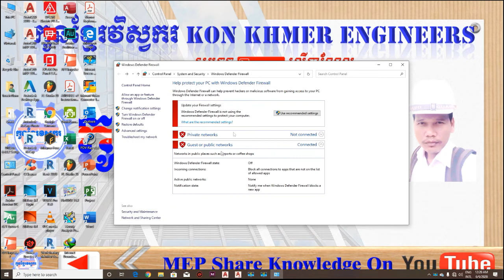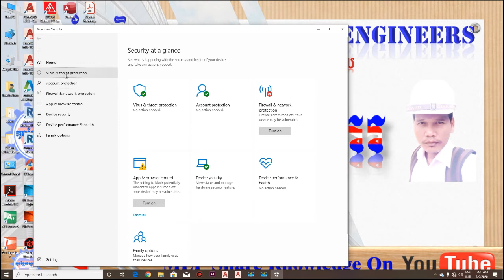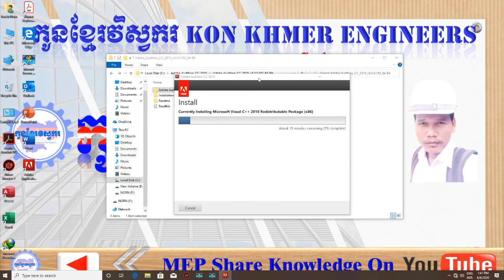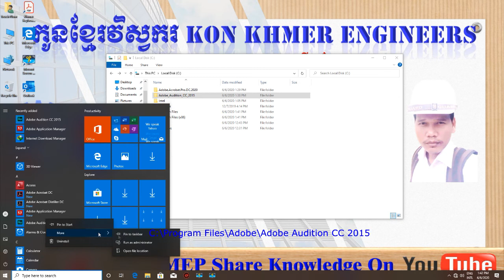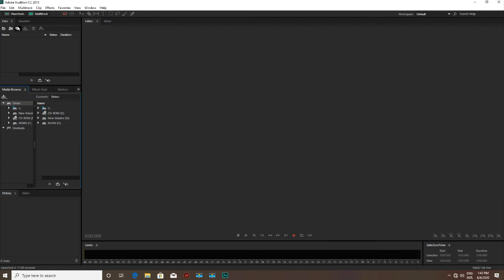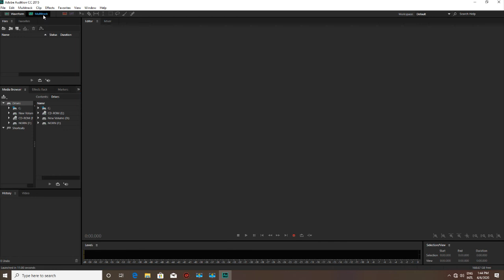របៀបតម្លើងកម្មវិធី Adobe Audition CC 2015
Link Download Adobe Audition CC 2015
សូមអធ្យាស្រ័យរាល់កំហុសឆ្គងដែលកើតមានដោយអចេតនា
We Apologize For Unintentional Mistake
អរគុណសម្រាប់ការទស្សនាវីដេអូរបស់ខ្ញុំ
ក្រឡាផ្ទៃសរុបរបស់ប្រទេសកម្ពុជាៈ ១៨១០៣៥ គីឡូម៉ែត្រការ៉េ
Total Area Of Cambodia: 181035 Km²